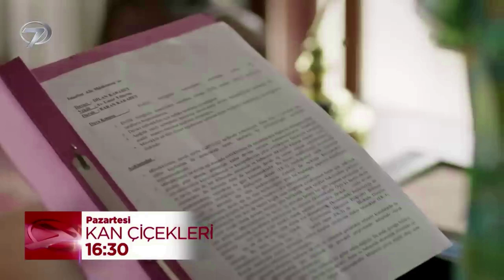KAN ÇİÇEKLERİ . /DİLAN , NO ME DEJES 😒😔❤️